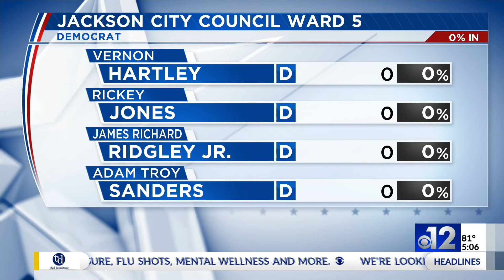Jackson City Council races